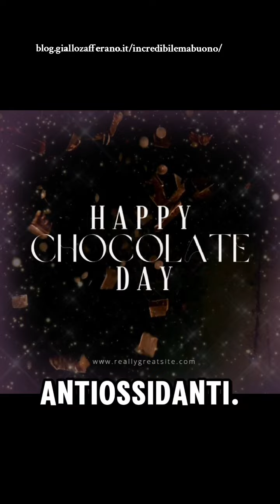Praline al cioccolato fondente e cocco per il Chocolate Day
*Moneta Insieme Batteria 5 pezzi anche Induzione senza nichel puoi acquistarla QUI

*Quanerba (3 Pezzi Alzata 3 piani per plastica Cupcake, Espositore per dolci, dessert alla Caramelle Buffet Tè Biscotti Porta Per Battesimo Bimbo Nascita Azzurre Comunione Matrimonio Laurea. Da acquistare QUI

*Il grembiule ricamato personalizzato “Incredibile ma Buono” si può acquistare e personalizzarlo come più ci piace QUI

*Tagliere in Legno bambù Personalizzato da Cucina con Incisione Laser Personalizzata puoi acquistarlo QUI

*Penne a sfera personalizzate – con punta stilo Penna Crystal Diamond – Inciso con il tuo nome o messaggio, Inchiostro nero Perfette per feste di matrimonio in qualsiasi occasione acquistale QUI

Praline al cioccolato fondente e cocco per il chocolate day, che avviene ogni anno il 7 Luglio, per consentire a tutti gli amanti del cioccolato di concedersi un piccolo peccato di gola con un dolcetto goloso e delizioso, senza alcun senso di colpa.
Ed io ho preparato queste praline sfiziose e fresche ricoperte con briciole di salatini di riso, per creare un'armonia di sapori e deliziando ad ogni morso anche i palati più fini di grandi e piccini; ma anche di vegani, vegetariani, celiaci, e chi è intollerante o allergico, come me, a lattosio, uova e grano.
Il cioccolato, oltre ad avere un sapore così buono, aiuta a migliorare l'umore aumentando i livelli di dopamina e serotonina. Anche il cioccolato fondente è particolarmente buono, è riduce il rischio di malattie cardiache abbassando la pressione sanguigna, ed è una fonte potente di antiossidanti.
Ma ora tutti pronti a mettere le mani in pasta per preparare queste Praline al cioccolato fondente e cocco "tropp sapurit".